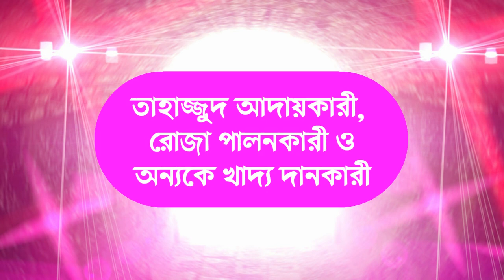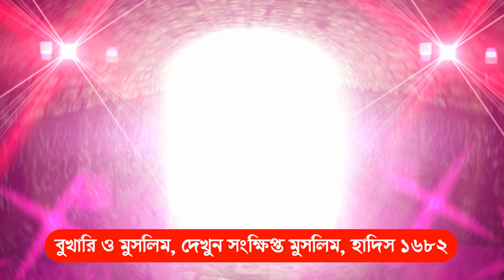কোরআন ও হাদিসে আল্লাহ জান্নাতি ব্যাক্তিদের আমল ও গুনাবলি র্বননা করেছেন jannati bektider gunaboli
আল্লাহ মানব জাতিকে সৃষ্টি করেছেন তার ইবাদতের জন্য । আর সেই হিসেবে মানুষ পাবে জান্নাত আর জাহান্নাম । যারা খারাপ কাজ করতে তারা পাবে জাহান্নাম আর যারা মুমিন তারা ভালো কাজ করলে পাবে জান্নাত । আল্লাহ কুরআন মাজিদে জান্নাতের বর্ণনা দিয়েছে । জান্নাত হলো আল্লাহ পক্ষ হতে বড় এক পুরষ্কার । কিয়ামতের দিন যখন বিচার ফায়সালা হবে তখন আমাদেরকে আল্লাহ জান্নাত দিবেন । আর জান্নাতের মধ্যে সর্বশ্রেষ্ঠ হলো জান্নাতুল ফেরদৌস । জান্নাত কেমন হবে তা আল্লাহ কোরআন মাজিদে ও সহিহ হাদিসে বলে দিয়েছেন । জান্নাত হলো যা কোনো চোখ দেখেনি এবং কোন কান শনেনি এমন শব্দ । তাছাড়া এমন কোনো ব্যক্তি যা কল্পনা করতে পারবেনা জান্নাতের । এত সুন্দর ও বৈচিত্র হবে জান্নাত । সেখানে মুমিন ও মুত্তাকিরা থকবে চিরকাল । তারা জান্নাতে পাবে হুর । জান্নাতে হুররা থাকবে যৌবনে ভরপুর । হুররা থাকবে খুব সুন্দর ।জান্নাত আল্লাহর এক বড় নেয়ামত । তবে জান্নাতে যেতে হলে সেইসব কাজ করতে হবে যা আল্লাহ ও তার রসুল বলেছেন । তাহলে জান্নাতের পক্ষ হতে আমাদেরকে ডাকা হবে । জান্নাতে কি থাকছে ?? তা আমরা এখনো কৌতুহল । জান্নাত কি দিবে আল্লাহ আমাকে ?? জান্নাত কাদের জন্য ? জান্নাত কেমন হবে । কেমন সুন্দর মনঞ্জিত করে রাখা আছে । জান্নাত হবে এই পৃথিবী চাইতে উন্নত । জান্নাতে কোনো খাদ্যে অভাব হবে না । জান্নাত হলো শীতাতপ নিয়ন্ত্রীত । জান্নাতে আছে র্ঝণা । যা নহর বয়ে যাচ্ছে । জান্নাতে নদী থাকবে স্বচ্ছ । মুমিনদের জন্য জান্নাতের ব্যবস্থা করা আছে । মন যা চায় তাই পাবে সে । জান্নাতের বর্ণনা আরো অনেক আছে । জান্নাতের বিস্তারীত ব্যাখ্যা দেওয়া সম্ভব না । কারন জান্নাতের সৌন্দর্য একমাত্র আল্লাহ জানেন । দুনিয়াতে যারা আল্লাহকে ও তার রসুলকে ভালোবেসেছে এবং আল্লাহর বিধান কায়েম করেছে । তাদেরকে আল্লাহ জান্নাত দিবেন ।